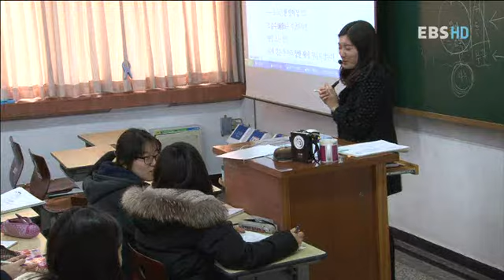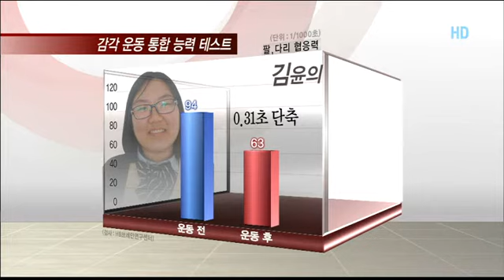EBS 기획특집 - special_특집 다큐멘터리 - 습관을 바꾸면 공부가 잡힌다_#005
EBS, EBS 기획특집, special, 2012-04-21, 특집 다큐멘터리 - 습관을 바꾸면 공부가 잡힌다

특집 다큐멘터리 - 습관을 바꾸면 공부가 잡힌다

EBS 기획특집 프로그램